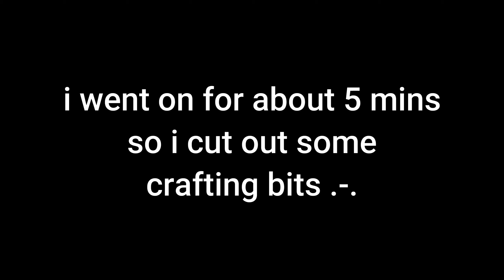Terraria #2 - building and exploring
next episode of this ill be getting some weapon upgrades, and getting past the damn desert. hope you all enjoyed this as much as I did, I'm liking this playthrough a lot.

List of mods:

Calamity
Thorium
Begone Evil
Craftable rod of discord
Bags
Sleep mod
Block swap
Calamity music
AlchemistNPC lite
Early-game dash
Yoyos expanded
Loot bags
Wing slot
Shorter respawn time
Boss cursor
WeaponOut
Magic Storage
Boss checklist
Recipe browser
Fargo's mutant mod
Better yoyos
Maxstack plus